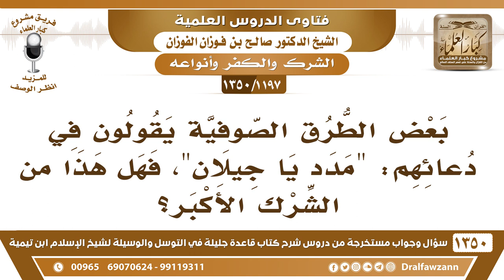[1197 /1350] بعض الطرق الصوفية يقولون في دعائهم: " مدد يا جيلان "، فهل هذا من الشرك الأكبر؟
-[1197 /1350] السؤال: بعض الطرق الصوفية يقولون في دعائهم: " مدد يا جيلان "، فهل هذا من الشرك الأكبر؟
الجواب: هذا هو الشرك نعم، مدد يا جيلان؛ يعني أمدنا يطلبون منه وهو ميت يطلبون منه المدد، مدد يا حسين، مدد يا عبد القادر، مدد يا جيلان هذا هو الشرك، هذا شركٌ أكبر.
للاشتراك في قناة الشيخ صالح الفوزان
أسئلة وأجوبة من شرح قاعدة جليلة ( 1350 ) مقطع

للاستفسار والإقتراحات والدعم
رئيس الفريق
لمشروع كبار العلماء